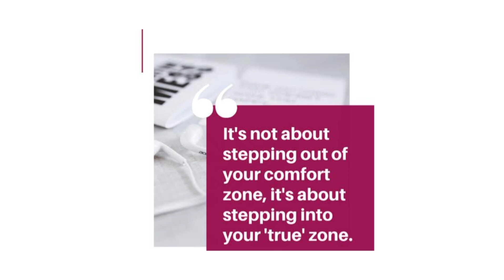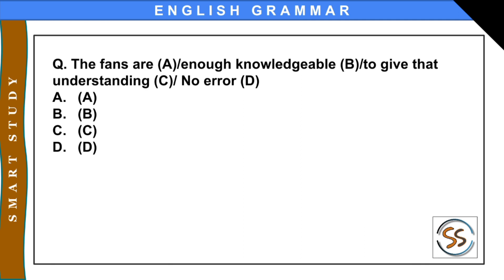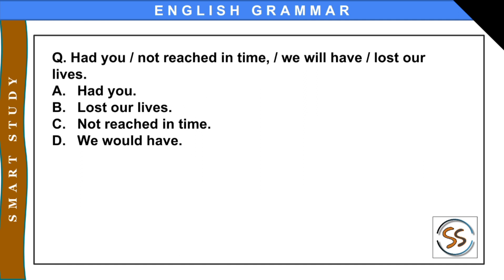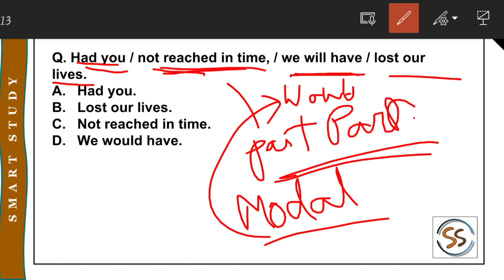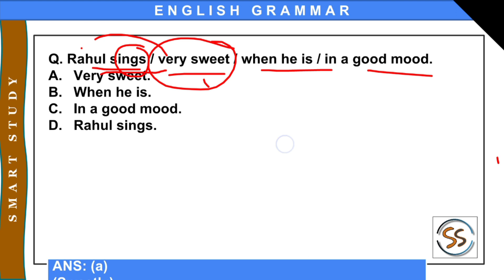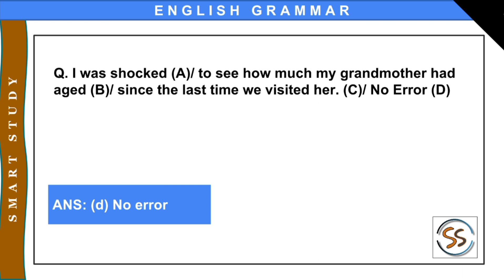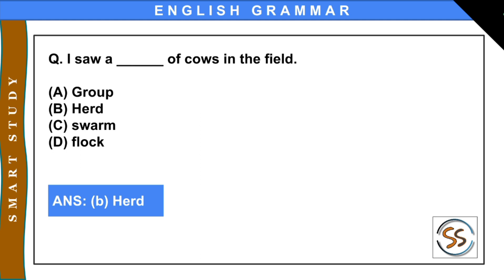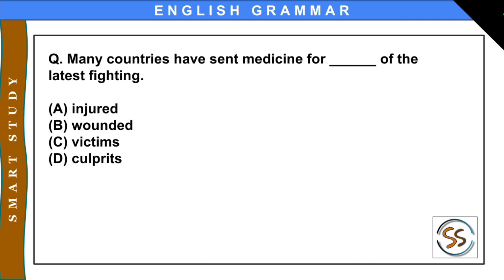English Grammar Part-4 (Error Spotting) (For Students, Job Aspirants) by Dibakar Roy _Smart Study_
Here's Part 4 of English Grammar Series.
Some Error Spotting related questions were practiced with detailed discussion.
This will be very much beneficial for any Govt. Job Aspirants or Students of any class group.
Thanks for Supporting. May God bless Everyone 😊